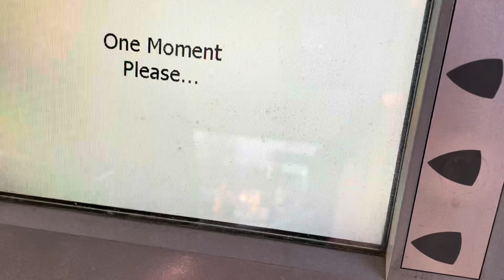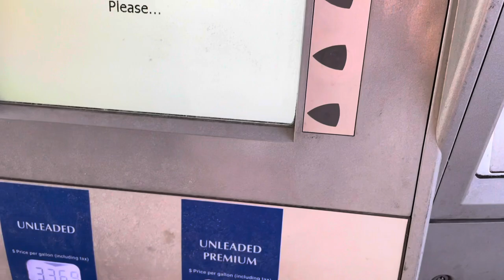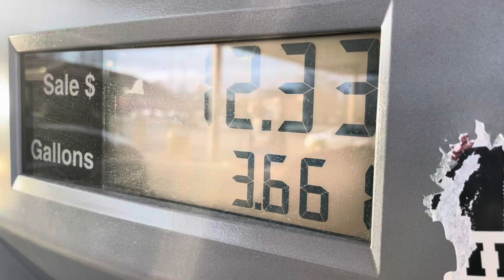How To Get Cheap Gasoline at Sam’s Club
♡ Feel free to embed this video on your website as long as it’s used appropriately on a reputable, legit site.